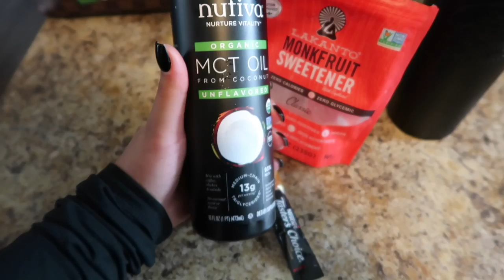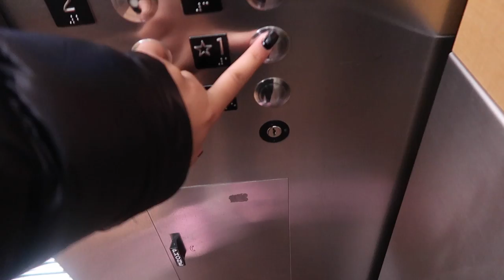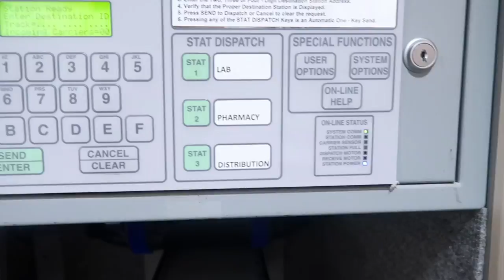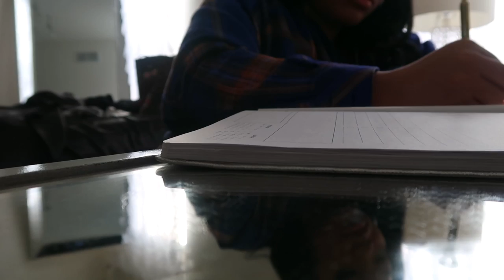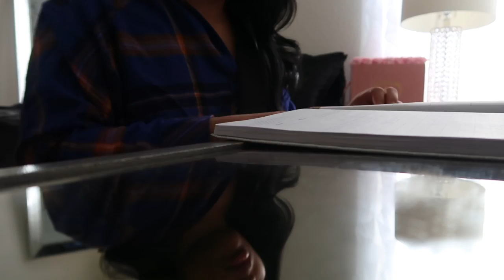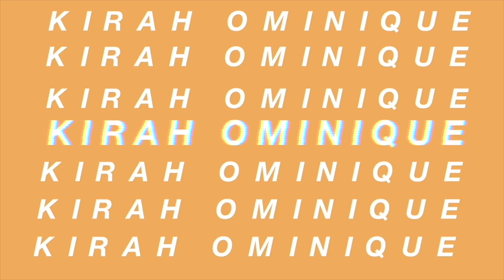DAY IN THE LIFE OF A PHLEBOTOMIST & YOUTUBER (2 AM START TIME) | KIRAH OMINIQUE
I know y’all were interested in what I actually do while I’m at my phlebotomy job as a phlebotomist ... here ya go enjoy !

NEMI GLOW : KIRAHO FOR 10%